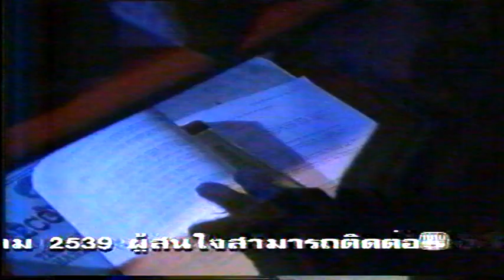ฉ.ก.เสือดำ ถล่มหินแตก ตอนที่ 13